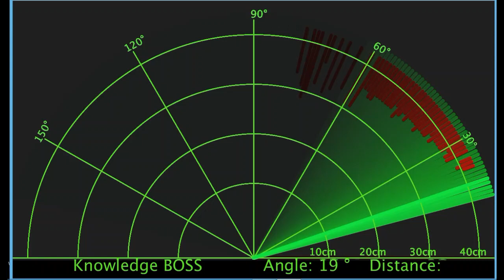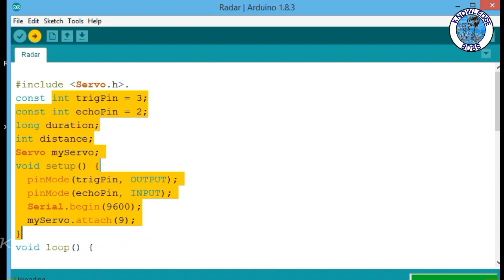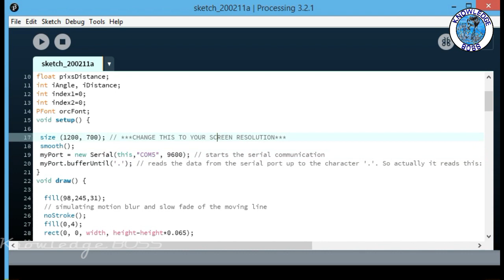Arduino Radar செய்வது எப்படி | How to make Arduino Radar | Knowledge BOSS | KB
Hi Friends, In this video i show you, How to make Arduino Radar from Servo motor, Ultrasonic sensor and Arduino in tamil language. DIY